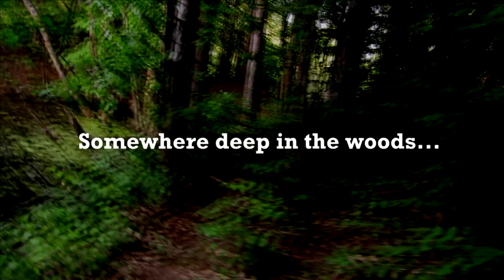Blood Cove Movie Trailer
Coming in 2022 from SRS Cinema LLC

Deep in the swamplands of Beansboro, Indiana… a killer waits. And when a young reporter on vacation, Joanie Craven (Katie Harbridge), goes missing, it’s up to skeptical police chief Greg Fontana (Jeff Angel) and Joanie’s father Michael (Deron Morgan) to find her and bring an end to the infamous “Skull’s” reign of terror, which has lasted decades. Despite warnings from local town historian Walt Caruthers (George Stover), no one in the town believes the mysterious deaths are truly the work of the Skull, but he knows the truth. And he knows more blood will be shed before Fontana and Michael can find Joanie. But will she still be alive?

Moonlight Films presents
Blood Cove
Starring Katie Harbridge, Deron Morgan, Jeff Angel, George Stover, Tara Bixler, Eddie Dean Fish, Phillip Powers, Patti Danner, Martha Lee, and Homer Abrams. Music Virgil Franklin. Cinematography and Editor James Ian Mair
Lead Effect and Makeup Artist Deron Morgan Co-Producer James Stevenson
Associate Producers Benjamin Mair and Deron Morgan
Written, Produced and Directed by James Ian Mair